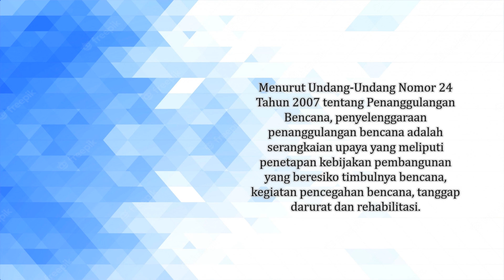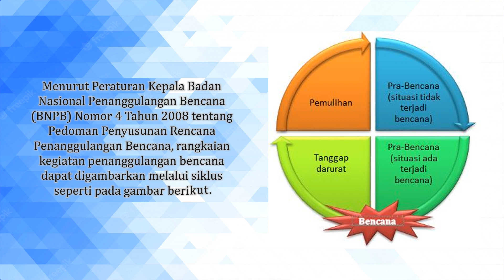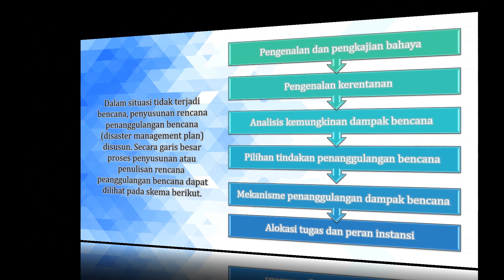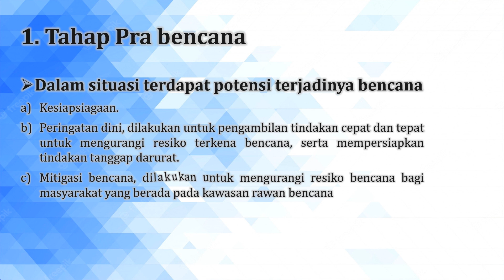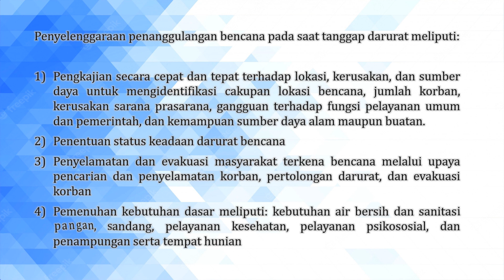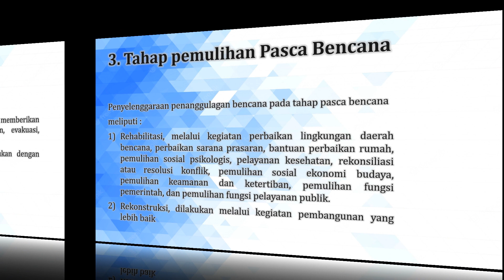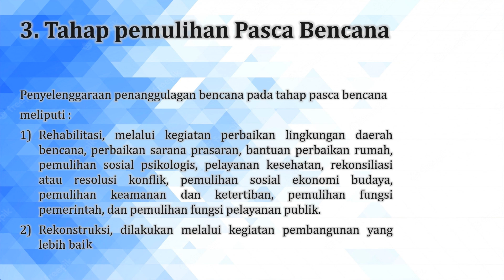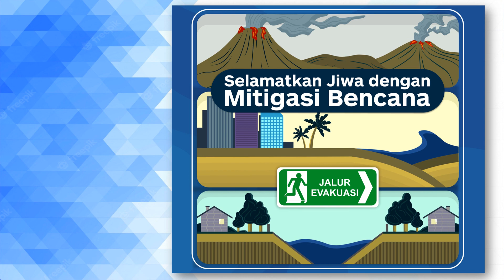SIKLUS PENANGGULANGAN BENCANA 2023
Menurut Undang-Undang Nomor 24 Tahun 2007 tentang Penanggulangan Bencana, penyelenggaraan penanggulangan bencana adalah serangkaian upaya yang meliputi penetapan kebijakan pembangunan yang beresiko timbulnya bencana, kegiatan pencegahan bencana, tanggap darurat dan rehabilitasi.